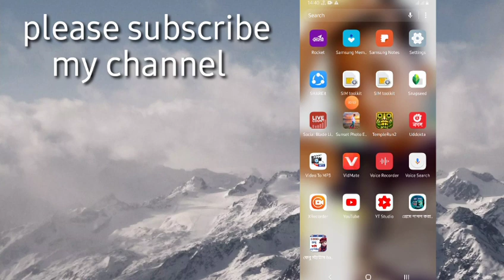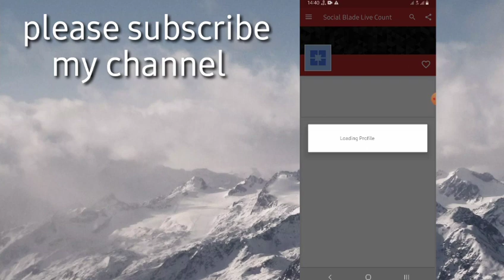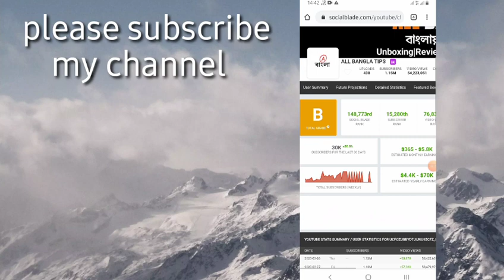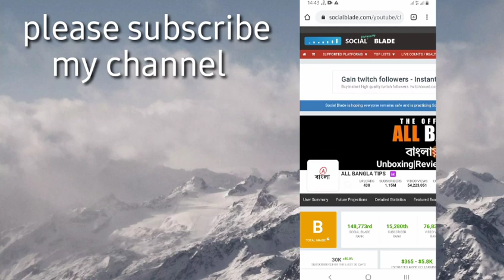কোন ইউটুবারের মাসিক ইনকাম কত দেখে নিন এক মিনিটে,, All Details in your favourite youtubers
কোন ইউটুবারের মাসিক ইনকাম কত দেখে নিন এক মিনিটে,,  All Details in your favourite youtubers by Toffee Bangla

ভিডিওটি ভালো লাগলে একটি লাইক দিন ,,,,, ভিডিওটি ভালো লাগলে একটি কমেন্ট করুন

The best photo edit in lightroom 2020.lightroom stylish photo background edit